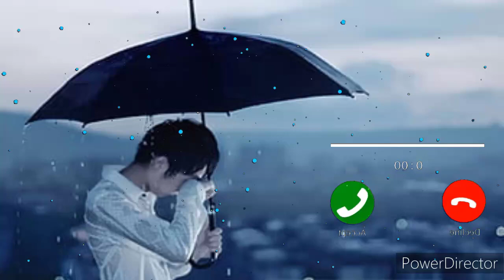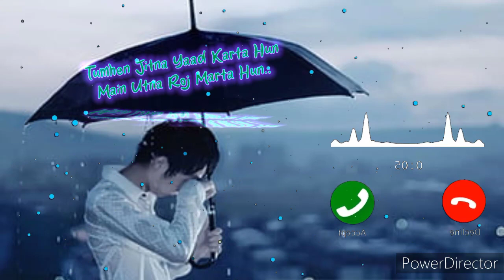Tumhein jitna bhulate hai||Tum utne hi yaad aati ho||Jis mod pe hum jaate hai||love song sad 😭😭😭😭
Tumhein jitna bhula te hai
Tum utne hi yaad aati ho
Jis mod pe hum jaate hai
Tum saamne aa hi jaati ho

Kaisa hua dil pe asar
Hone laga dard e jigar
Kaisa rishta tune joda
Toda hai te
Lake choda
Chahat kambakht hai
Woh mohobbat badi sakht hai
Jitne parde gira te hai
Tum utne hi parde uta te ho

Lamha kahin thehra nahin
Yaadon pe teri pehra nahin
Hum tumhe soche
Jaagte sote
Hum tumhe maan ke
Haste roothe
Koi bass na chale
Akele pal na dhale
Tumhe jitna mana te hai
Tum utna humein azma te ho